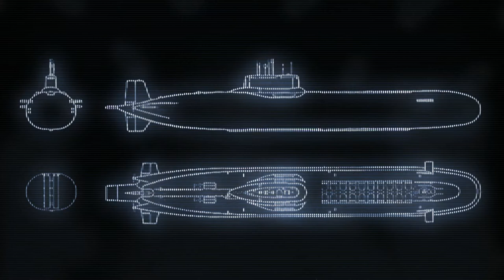WORLD IN CONFLICT Walkthrough Part 9 "Lair Of The Bear"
WORLD IN CONFLICT Gameplay Walkthrough Part 9 includes the mission “Lair Of The Bear”. This walkthrough for WORLD IN CONFLICT available on the PC will include the Full Game, Main Campaign, Story Missions, Cutscenes, Gameplay and Ending.

World in Conflict is a 2007 real-time strategy (RTS) video game developed by the Swedish video game company Massive Entertainment and published by Vivendi Games for Microsoft Windows. The game was released in September 2007, receiving generally favorable reviews and several awards. The game is considered by some to be the spiritual successor of Ground Control, another game by Massive Entertainment, and is generally conceived by its designers to be a real-time tactical game, despite being marketed as a RTS game.

The game's setting and story takes place in an alternate 1989, in which an impending economic collapse and the failure to achieve aid diplomatically from the West, leads the Soviet Union to invading Western Europe, triggering World War III. The single-player story sees players assume the role of a United States Army officer who takes command of battalions of US and NATO forces; the main bulk of their operations focus on combating a surprise invasion of the United States from Seattle, Washington, as well as operations in Southern France, Russia, and New York.